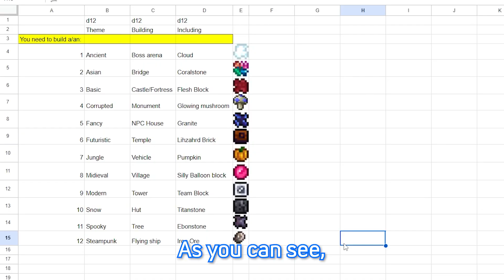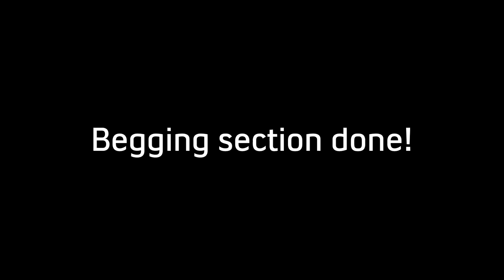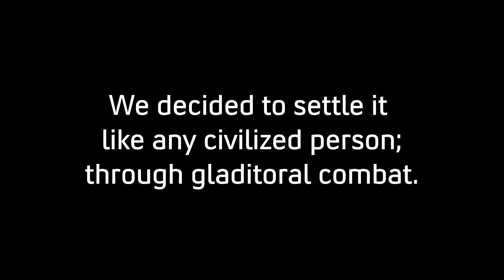THE GREAT PITISH BUILD-OFF | Terraria Episode 3 | Rat Pit Gaming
Welcome to the Great Pitish Build-Off! We know there's been quite a delay in our upload schedule, but that's just because life has been busy. We hope you enjoy this somewhat experimental type of video for our channel, and make sure to provide tips for improvement in the comments! Thanks so much for your support!